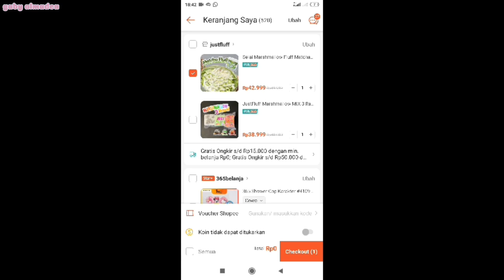MATCHANYA MANIS, REVIEW MALLOW FLUFF BY JUST FLUFF RASA MATCHA